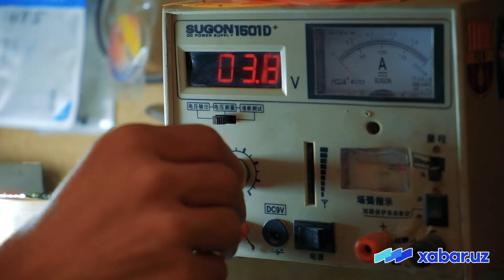“Бизларга ҳам ишонинг. Орзу-мақсадлар аравачаларда қолиб кетмасин”. IT чи йигит билан суҳбат.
Шундай инсонлар борки, уларнинг ҳаётга бўлган қараши, муносабати ўз ҳаётимизни қайта кўриб чиқишга, ҳар бир вазиятга одилона баҳо беришга ундайди. Чунки ундайларнинг қийин вазиятларда ҳам кўнгилни чўктирмай, ён-атрофидагиларни ҳам ҳаракатга, интилишга ундаши кишини илҳомлантиради.
29 ёшли Шаҳбоз Ашрапов имконияти чекланган бўлишига қарамай, ҳаракатдан тўхтамади. Нафақат унинг ўзи замонавий жамиятнинг тўлақонли аъзоси бўла олди,  балки бошқаларга ҳам ўз касбини топишга, тўсиқларни енгишга ва таслим бўлмасликка ёрдам бермоқда. Компьютер тузатиш, таъмирлаш ва дастурлаш ишлари билан шуғулланиб келаётган Шаҳбоз энди ўзини IT соҳасида синаб кўрмоқчи эканини билдирди. “Xabar.uz” мухбири у билан суҳбатда бўлди.
Шаҳбоз Ашрапов, 1993 йилда Бухоро вилояти,
 Вобкент туманидаги “Чўрикалон” маҳалласида жойлашган
Вағозияк қишлоғида туғилган.
Бир нафар қиз фарзанди бор.
Жорий йилда “Ёшлар дафтари” рўйхатига киритилган.
IT соҳасидаги изланишлари учун ёшлар ташкилоти
 томонидан унга замонавий компьютер жамланмаси берилган.

Болалигидан иккала оёғининг тиззасидан пастки қисми ҳаракати ва сезимлилигидан айро Шаҳбоз фаол ҳаёт кечиришдан тўхтаб қолмаган. Ўзи қизиққан касбдан ташқари, киракашлик билан ҳам шуғулланиб келаётган Шаҳбознинг автомашинани механик усулда ўзгартириб, мослаштиргани эътибор марказида бўлди.
“Ота-онам менинг нормал ва тўлақонли ҳаёт кечиришим учун ҳамма шароитни яратишга ҳаракат қилишди. Мен эса фақатгина уларнинг кўмагига таяниб, ҳаётда боқиманда бўлиб қолиш йўлини танламадим. 14 ёшимдан буён компьютер технологиялари соҳасига қизиқаман. Болалигимда шу соҳада ўқитувчи бўлишни орзулаганман. Кейинчалик  бу IT соҳаси сифатида қўлланила бошлади. Ҳар куни соат саккиздан саккизгача ишлайман, яъни 16 соат. Ишимни яхши кўраман. Нега яхши кўраман, чунки одамларга ёрдамим тегади”,-деди Шаҳбоз.
У узоқ йиллардан буён компьютер тузатиш, таъмирлаш ва дастурлаш ишлари билан шуғулланиб келади. Ўзининг айтишича, унинг устахонаси яшаш манзилидан ўн километрча узоқ масофада жойлашган бўлган.
“Имкониятимиз чекланган. Биз учун доимо бир киши керак. Аммо шундай вазиятлар бўладики, ҳар ким ўз иши билан банд бўлиб қолади. Шундай вақтда ўқитувчи ота-онамга юкинмаслик учун уларга машина олиш истагим борлигини ва бунинг учун анча-мунча маблағ йиққанимни ҳам билдирдим. Улар хурсанд бўлишди. Балки ўшанда ич-ичларидан менга нисбатан “машина ҳайдай олармикин?” деган оғриқли кечинма ҳам ўтгандир, бу албатта, менга қоронғу. Лекин мақсадларимга елка тутишди. Аввалига “Тико” автомашинасини харид қилдик. “Тико”га механик қурилма ўрнатиш орқали ундан ўзим фойдаланиш мақсадини олдимга қўйдим. Қурилма ва уни ўрнатиш схемасини чиздим, тайёрладим. Токерчи оғайним кўмаги билан қурилмани автомашинага ўрнатдик. Энди тасаввур қилинг, оёғида тикка туролмайдиган боласининг машина ҳайдаб келганини кўрган ота-она қандай ҳолатга тушишини... меҳрибонларим йиғлаб юборишди. Мен эса ота-онамга ҳали бундан ҳам ортиқ “сюрприз”лар қилишимни билдирдим”,-дейди Шаҳбоз Ашрапов.
Суҳбатдошнинг сўзига кўра, у орадан бир неча йил ўтгач,  ўз меҳнати ва оиласининг кўмаги билан “Тико”ни “Матиз”га, “Матиз”ни “Нексия-3” автомашинасига янгилашга эришган.
“Ҳаммасини ўзим фойдаланишимга мослаб, механик қурилма билан бойитдим. Ишонсангиз, бу амал учун одатда миллионлаб пул сарфланади. Мен эса уни бор-йўғи, 50-100 минг атрофидаги қўшимча магнит симлар ва бошқа ускуналар билан яратишга эришганман. Уни тахлаш менда ҳеч қанақа қийинчилик туғдирмади. Чунки одам бир нарсага қизиқса, у бир кунда ўхшамас, икки кунда ёхуд бир ойда ҳам ўхшамас. Лекин сиз мақсад сари интилсангиз, орадан қанча вақт ўтгани сезилмайди. Мен эса буни яратишда 20 кунча вақтимни сарфладим”,-дейди Шаҳбоз.
Шаҳбоз бўш вақтларида киракашлик билан ҳам шуғулланади. Бундан ташқари, спортнинг бир неча тури билан машғул бўлади. Тўғри, у югуриш ва узунликка сакрашдан йироқ, аммо у спортда қўл кучи, елка ва қомат ҳаракатига тоб беради.
Жисмоний имконияти чекланган суҳбатдошнинг изланишлари кўпчилик ёшлар учун ибратга айланди. Суҳбатдош “Устозингиз ким?” деган саволга “Биринчи устозим - телевизор, иккинчи устозим – ич-ичимдаги кучим.  Ўтирган жойимдан соғлом, тўрт мучаси соғ тенгдошларим билан бир сафда бўлиш учун ҳаракат қилганман”,-дея жавоб берди.